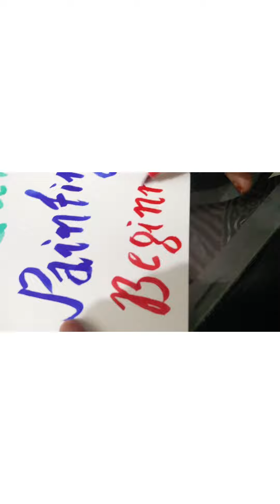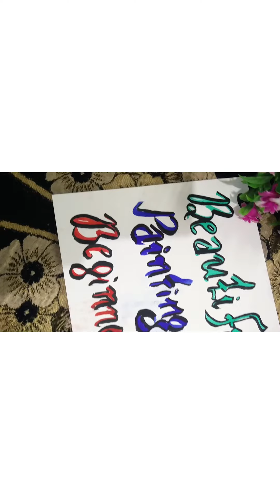Dom,s brush pens 14 Shades review. Unboxing ❤️❤️❤️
Hello friends so today I buy Doms brush pens first time and I unbox it and giving  you a review